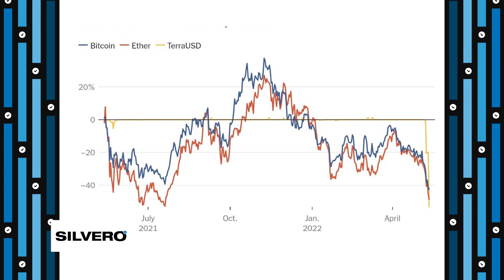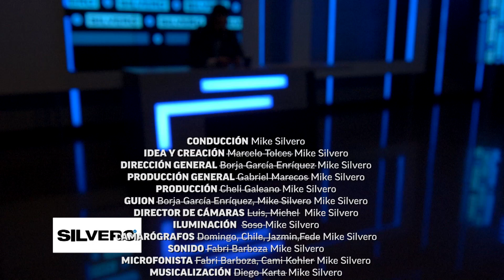Silvero - Criptocrash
Silvero habla del crash de las criptomonedas, los criptobrós y las amenazas a la economía. ☝️

Vivimos amenazados parece, primero el cristo rey, luego Elon Musk y ahora, ¿las criptomonedas? 🤯

Bueno, tampoco es así, aunque si lo es, debido a que en las ultimas semanas, el valor de las criptomonedas cayó de forma alarmante, llenando de miedo a todos lo que invirtieron sus dólares en ellas debido a que probablemente pierdan todo su dinero. 📉💸

¿Se acuerda de cuando hablamos de dichas monedas en el programa? Bueno... hagamos como que ese programa nunca pasó. 😎